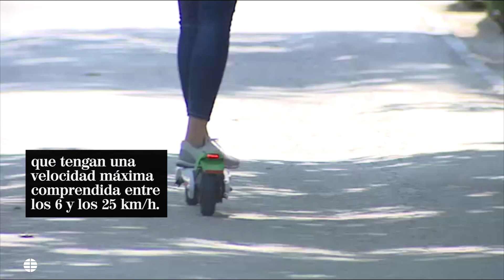Patinetes eléctricos prohibidos por aceras y usando el móvil o auriculares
La DGT publica una nueva instrucción transitoria sobre los vehículos de movilidad personal hasta que se apruebe el Real Decreto.